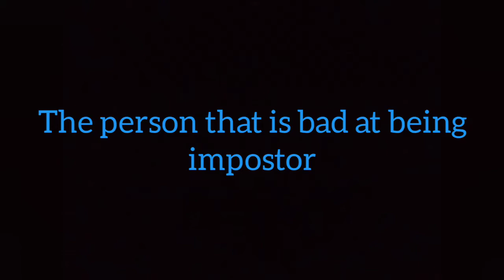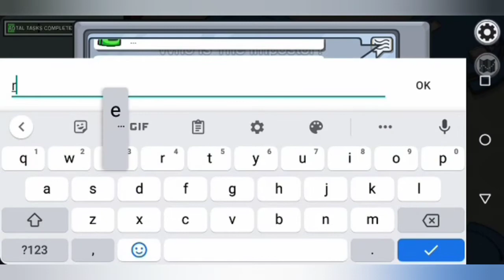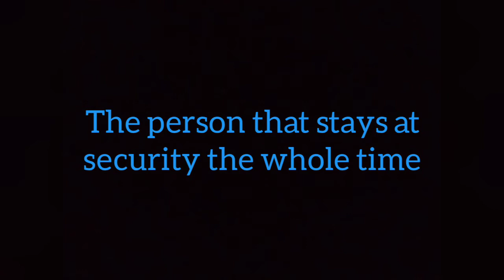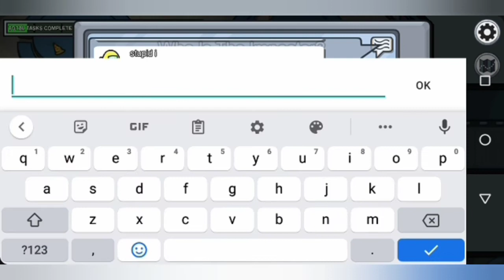Types of people in Among Us